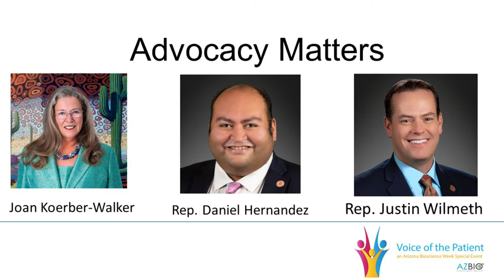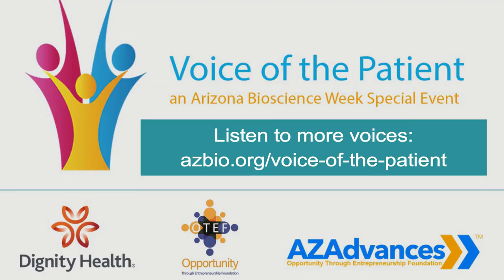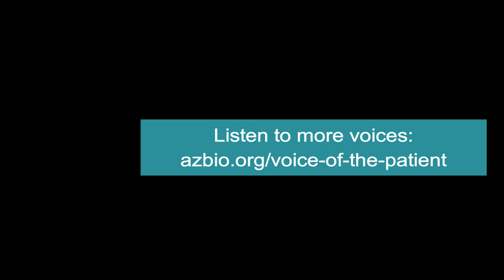Voice of the Patient: Advocacy Matters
AZBio President & CEO Joan Koerber-Walker joins the co-chairs of the Arizona Bioscience & Healthcare Caucus to discuss the importance of advocacy in shaping policy that benefits patients.

Representative Daniel Hernandez, Jr. is a native Arizonan, lifelong Democrat, and Member of the Arizona State Legislature representing South Tucson, Sahuarita, Green Valley and Santa Cruz County. He currently serves on the Public Safety and State & International Affairs Committees and is the Co-Founder of the LGBT Caucus and founding co-chair of the Arizona Legislative Bioscience & Healthcare Caucus.

In 2011, while working in the office of Congresswoman Gabrielle Giffords, Hernandez took actions on January 8th with which he is credited with saving her life. That day and the aftermath drove him to advocate for Gun Violence Prevention at the state and national level, which he does to this day.

He continues to fight for education funding, protections for marginalized communities, access to quality and affordable healthcare and an economy that works for all Arizonans.

Representative Justin Wilmeth works to  expand opportunity and continue Arizona’s legacy of innovation and prosperity.

Justin is proud to live in the Deer Valley area, a proud transplant who chose to make Arizona home because of its freedom and opportunity and works to protect these vital concepts at the State Legislature.

Justin serves as co-chair of the Arizona Legislative Bioscience & Healthcare Caucus.